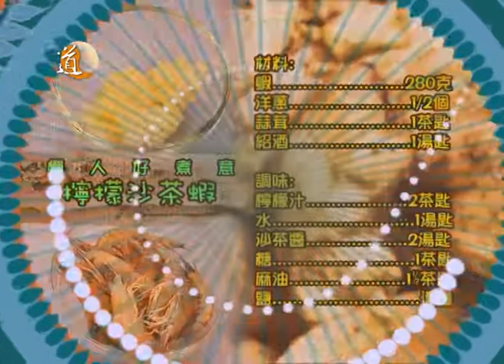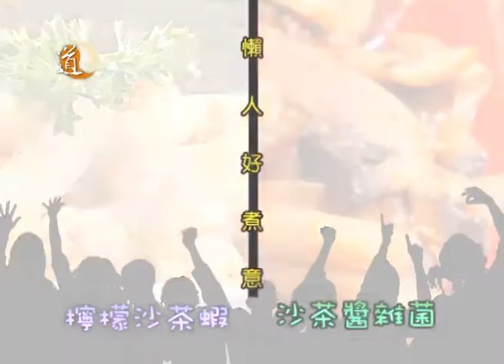道通天地 懶人好煮意 檸檬沙茶蝦/沙茶醬雜菌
主持: 黃和興 Kannis